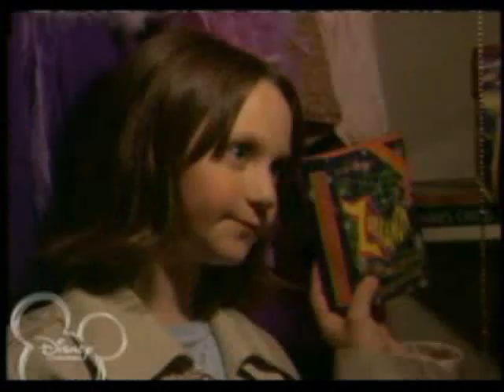We Can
Song is "We Can" by Leanne Rimes.  This video shows that Edwin & Lizzie can do the impossible!  First lizwin video on Youtube.
"I do not own Life With Derek"